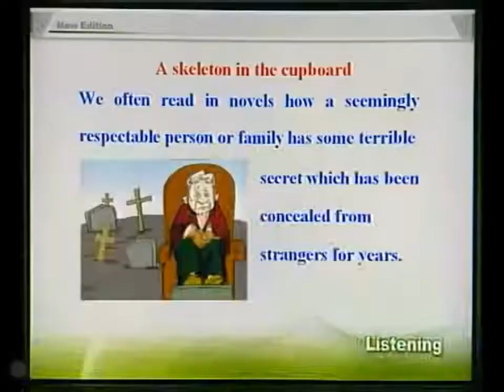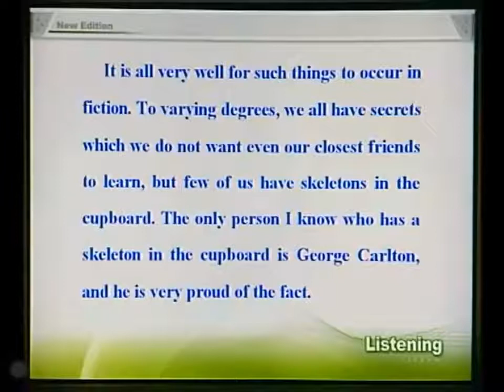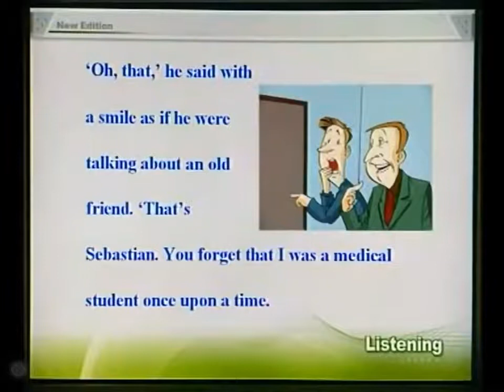24-3 New Concept English 24 A skeleton in the cupboard ”家丑“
24-3 New Concept English 24 A skeleton in the cupboard ”家丑“

Listen to the tape then answer the question below.
Who was Sebastian?

We often read in novels how a seemingly respectable person or family has some terrible secret which has been concealed from strangers for years. The English language possesses a vivid saying to describe this sort of situation. The terrible secret is called ‘a skeleton in the cupboard’. At some dramatic moment in the story, the terrible secret becomes known and a reputation is ruined. The reader's hair stands on end when he reads in the final pages of the novel that the heroine, a dear old lady who had always been so kind to everybody, had, in her youth, poisoned every one of her five husbands.

It is all very well for such things to occur in fiction. To varying degrees, we all have secrets which we do not want even our closest friends to learn, but few of us have skeletons in the cupboard. The only person I know who has a skeleton in the cupboard is George Carlton, and he is very proud of the fact. George studied medicine in his youth. Instead of becoming a doctor, however, he became a successful writer of detective stories. I once spent an uncomfortable weekend which I shall never forget at his house. George showed me to the guestroom which, he said, was rarely used. He told me to unpack my things and then come down to dinner. After I had stacked my shirts and underclothes in two empty drawers, I decided to hang one of the two suits I had brought with me in the cupboard. I opened the cupboard door and then stood in front of it petrified. A skeleton was dangling before my eyes. The sudden movement of the door made it sway slightly and it gave me the impression that it was about to leap out at me. Dropping my suit, I dashed downstairs to tell George. This was worse than ‘a terrible secret’; this was a real skeleton! But George was unsympathetic. ‘Oh, that, ’ he said with a smile as if he were talking about an old friend. ‘That's Sebastian. You forget that I was a medical student once upon a time. ’

skeleton (title) /'skelitən/ n. 骷髅
guestroom (1. 15) /'gest-rum/ n. （家庭中的）来客住房
seemingly (1. 1) /'si:miŋli/ adv. 表面上地
respectable (1. 1) /ri'spektəbəl/ adj. 体面的，雅观的
unpack (1. 15) /ʌn'pæk/ vt. （从箱中）取出
conceal (1. 2) /kən'si:l/ v. 隐藏，隐瞒
stack (1. 16) /stæk/ v. （整齐地）堆放，排放
vivid (1. 3) /'vivid/ adj. 生动的
underclothes (1. 16) /'ʌndəklәuðz/n. 内衣
dramatic (1. 5) /drə'mætik/ adj. 令人激动的，扣人心弦的
drawer (1. 16) /drɔ:/n. 抽屉
petrify (1. 18) /'petrifai/v. 使惊呆
ruin (1. 6) /'ru:in/ v. 毁坏
dangle (1. 18) /'dæŋgəl/ v. 悬挂
heroine (1. 8) /'herəuin/ n. 女主人公
sway (1. 18) /swei/ v. 摇摆
fiction (1. 10) /'fikʃən/ n. 小说
unsympathetic (1. 21) /ʌn'simpə'θetik/ adj. 不表同情的，无动于衷的
varying (1. 10) /'veəriiŋ/ adj. 不同的
medicine (1. 13) /'medisən/ n. 医学
medical (1. 22) /'medikəl/ adj. 医学的

1 A skeleton in the cupboard，直译为“柜中骷髅”，此系一成语，作“家丑”解。
2 conceal sth, from sb. 作“对某人隐瞒某事”解。
3 The reader's hair stands on end，读者感到毛骨悚然。
4 to varying degrees，在不同程度上。
5 stood in front of it petrified，站在柜前吓呆了。
stand此处表示处于某种状态，起系动词的作用，后面常接形容词、介词短语或过去分词，表示主语处于某种状态中的特征，可视作表语。
6 the impression that it was about to leap out…，
that引导的从句作impression的同位语。be about to do sth. ，表示按照计划即将做的动作。

参考译文

在小说中，我们经常读到一个表面上受人尊重的人物或家族，却有着某种多年不为人所知的骇人听闻的秘密。英语中有一个生动的说法来形容这种情况。惊人的秘密被称作“柜中骷髅”。在小说的某个戏剧性时刻，可怕的秘密泄漏出来，接着便是某人的声誉扫地。当读者读到小说最后几页了解到书中女主人公，那位一向待大家很好的可爱的老妇人年轻时一连毒死了她的5个丈夫时，不禁会毛骨悚然。

这种事发生在小说中是无可非议的。尽管我们人人都有各种大小秘密，连最亲密的朋友都不愿让他们知道，但我们当中极少有人有柜中骷髅。我所认识的唯一的在柜中藏骷髅的人便是乔治·卡尔顿，他甚至引以为自豪。乔治年轻时学过医，然而，他后来没当上医生，却成了一位成功的侦探小说作家。有一次，我在他家里度周末，过得很不愉快。这事我永远不会忘记。乔治把我领进客房，说这间房间很少使用。他让我打开行装后下楼吃饭。我将衬衫、内衣放进两个空抽屉里，然后我想把随身带来的两套西服中的一套挂到大衣柜里去。我打开柜门，站在柜门前一下子惊呆了。一具骷髅悬挂在眼前，由于柜门突然打开，它也随之轻微摇晃起来，让我觉得它好像马上要跳出柜门朝我扑过来似的。我扔下西服冲下楼去告诉乔治。这是比“骇人听闻的秘密”更加惊人的东西，这是一具真正的骷髅啊！但乔治却无动于衷。“噢，是它呀！他笑着说道，俨然在谈论一位老朋友。“那是塞巴斯蒂安。你忘了我以前是学医的了。”